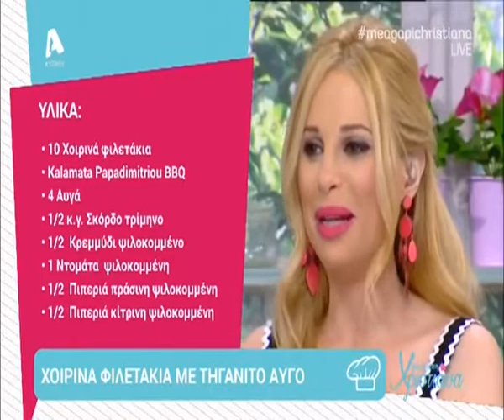Χοιρινά φιλετάκια με τηγανιτό αυγό | Alpha Κύπρου